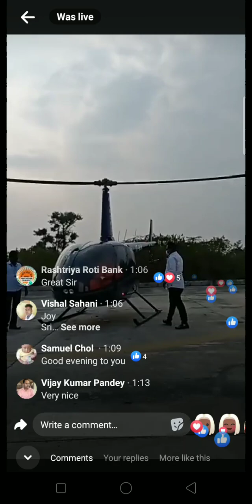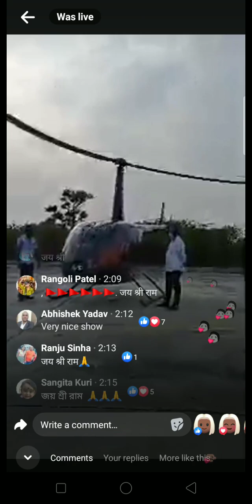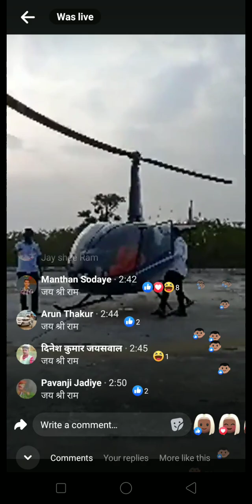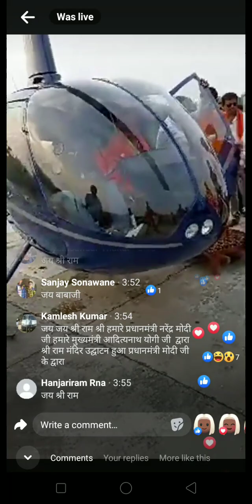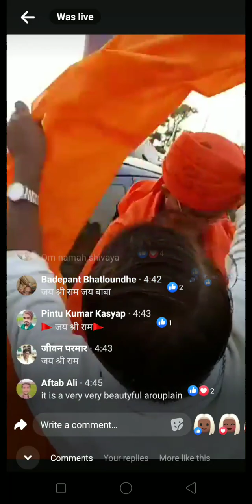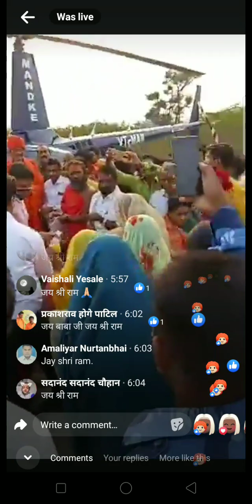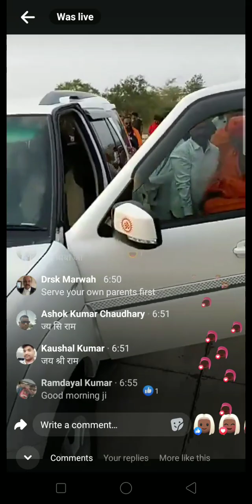ugi ...upi..ayea he /live video